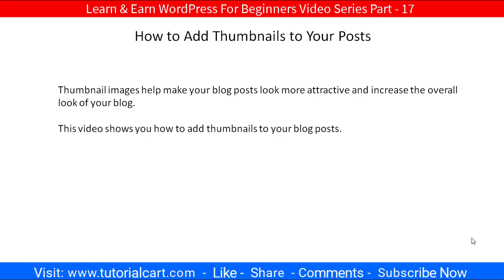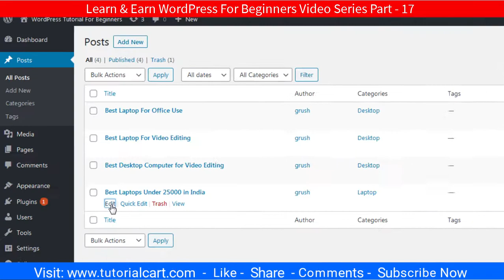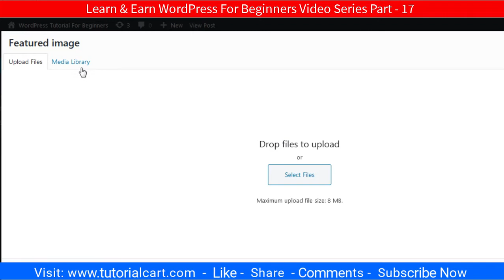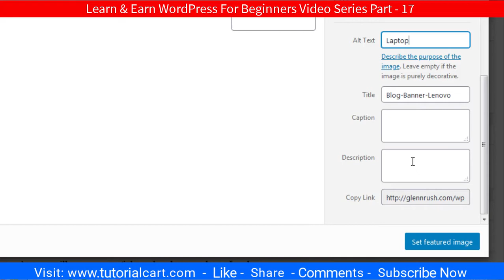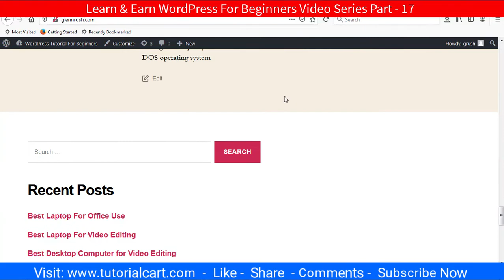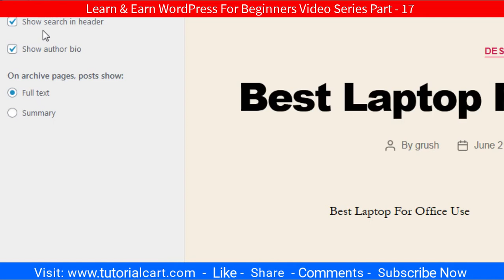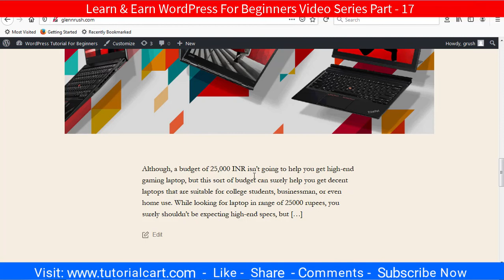How to Add Thumbnail In WordPress Blog Posts Featured Image - 17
In this video, we will learn how to add thumbnail images in WordPress blog posts. WordPress featured image step by step tutorials in Hindi.

Cheap Laptop:
Hard Drive:
Pen Drive:
LED Light:
DSLR Camera: